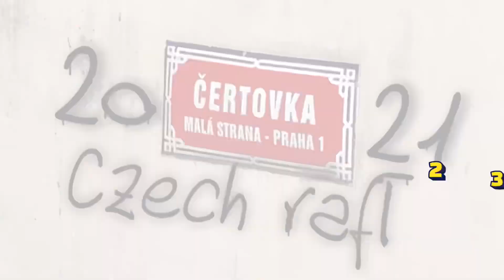Čertovka 2023 CRDT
Jedeme celou Čertovku kolem obou mlýnů. Czech raft drink team
Padlujeme.cz